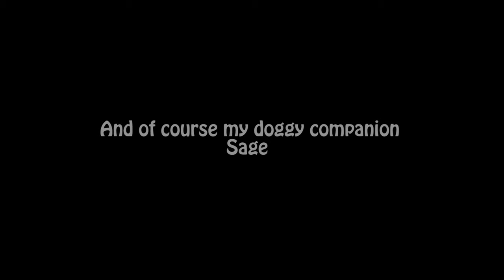Tahoe SUP 12' Alpine explorer adventure by Joe Dondelinger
Tahoe SUP ambassador day hikes and paddles the Grouse Lakes Basin Area of the northern Sierra Nevada. Grouse lakes contains a large number of small, but mostly natural and undammed lakes.